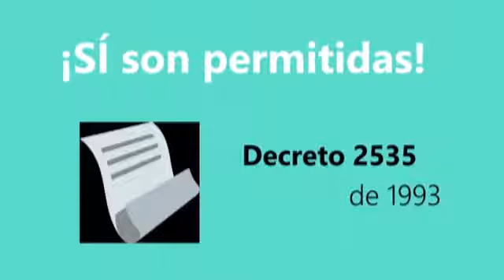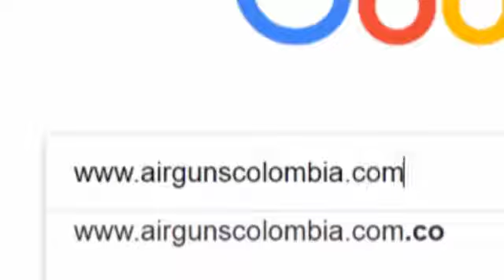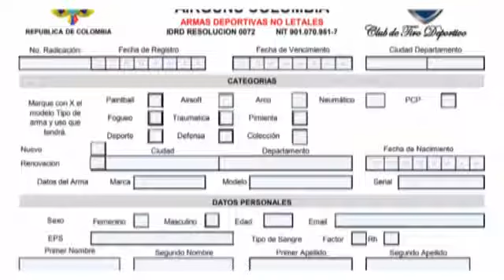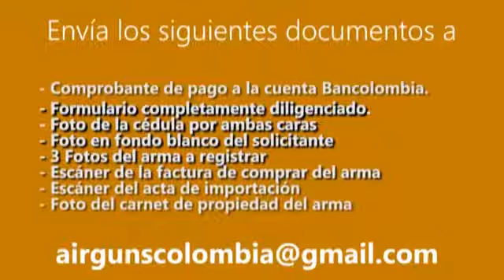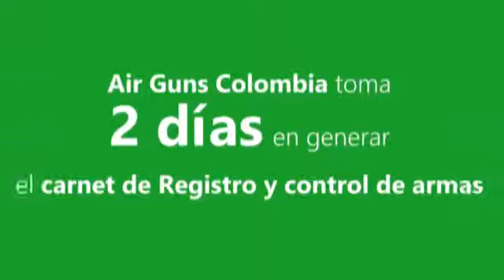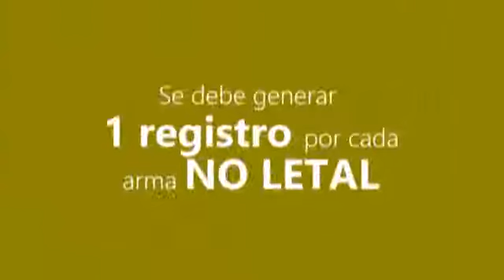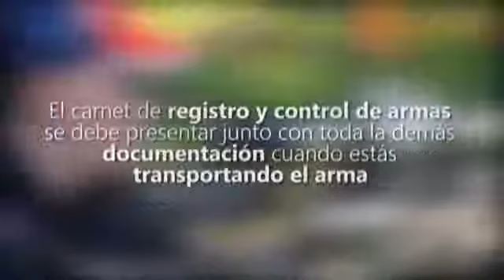PISTOLA TRAUMÁTICA ZORAKI 917, Artideport Colombia